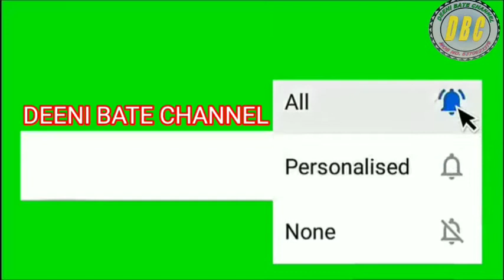MOULANA SAYED MOHAMMAD TAHER HUSAN GAYAWI SAHAB QASMI BEAUTIFUL BAYAN DEENI BATE CHANNEL JARUR DEKHE